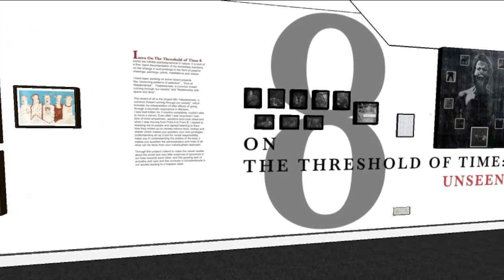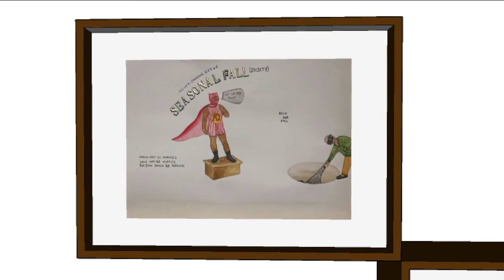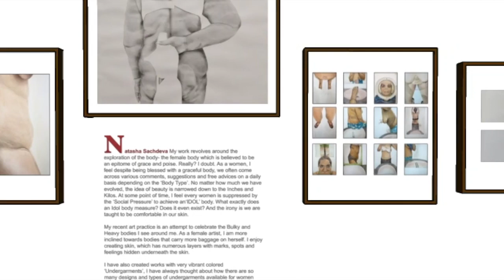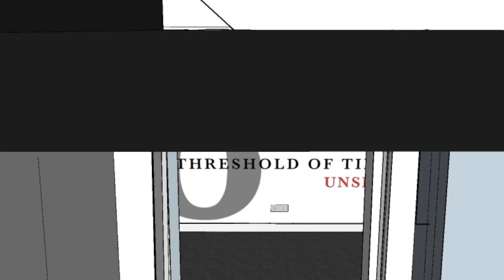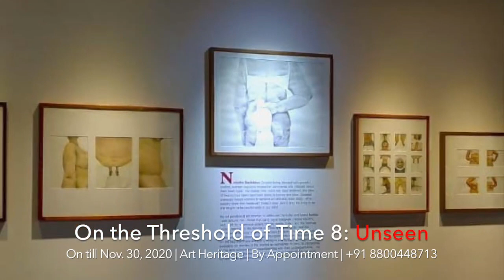Extended - On The Threshold of Time 8: Unseen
Each year Art Heritage organizes an exhibition entitled On the Threshold of Time to promote young, emerging talent. This edition of Threshold has been titled Unseen. Here 5 young artists - Bhuwal Prasad, Natasha Sachdeva, Amit Saha, Tarun Sharma and Pallavi Singh – look within themselves, unearthing personal journeys that for some resulted in deeply introspective, inward-facing works, while for others result in academic narratives. Themes of gender, identity, isolation, community, helplessness, compassion and materiality are pervasive in the works. Today, as we are in the thick of the Covid pandemic, we are asked to think not only of ourselves, but also of others, and about the multi-dimensional impact of the ongoing crisis – given this, these works are timely and relevant.